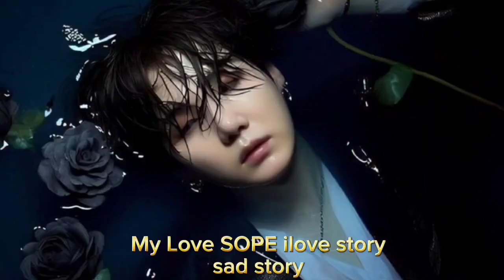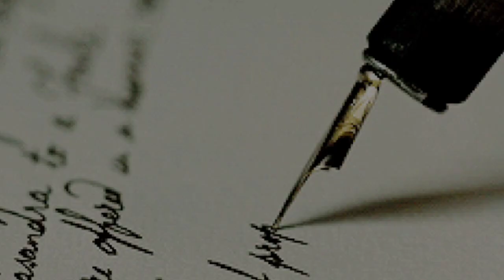BTS SOPE 🥵🔥🥺 HINDI SONG MIX FMV Dil Maang Raha Hai